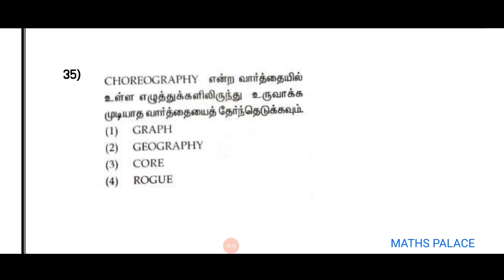Day - 04 |மாலை முழுவதும் "MAT"hs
*மாலை முழுவதும் "MAT"hs*

Day - 01

Day - 02

Day - 03

Day - 04